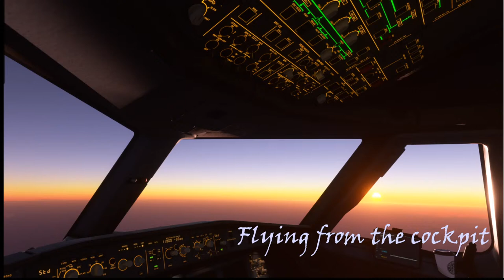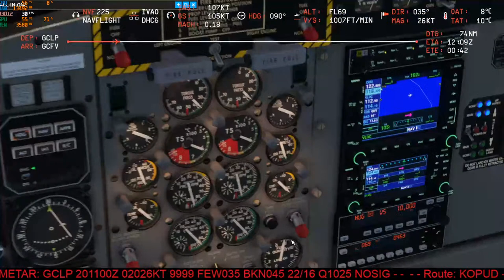Canary Islands Scenic Tour | Gran Canaria to Fuerteventura | FSLTL | DHC6 Twin Otter | MSFS 2020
MSFS 2020

Aerosoft DHC6 Twin Otter
Canary Islands Scenic Tour

Pc Specs:

- i5 13600K
-16 Gb DDR4
-GeForce GTX 1060 6 Gb
-CH Throttles Quadrant
-Saitek Multipanel
-Saitek RadioPanel